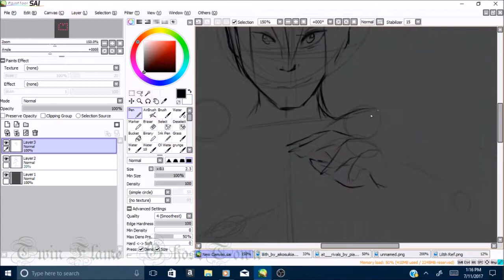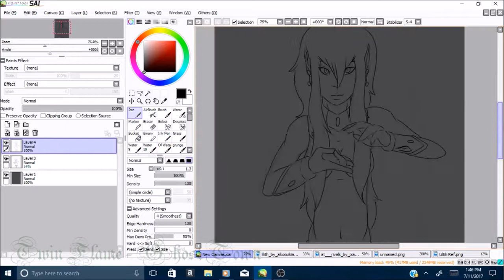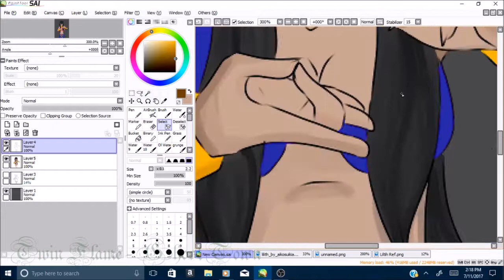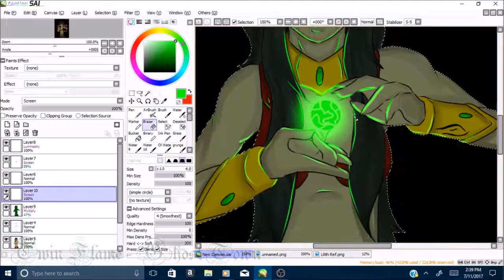[ΛÐl] mΛg¡⊂ ¡∩ ☻∩ξ§ §ξl∫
So I finally did a speedpaint of Lilith

BUUT I wished i couldve done more

but i took more time than i usually do for this. Im pretty happy with it myself

But ye
This is Lilith
and she belongs to my ADL series

Everything is mine